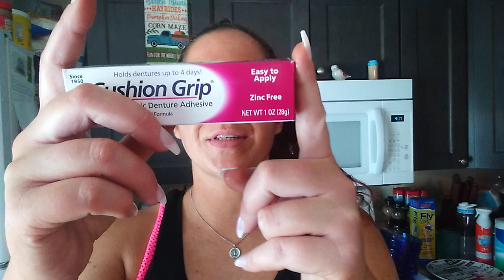DENTURE UPDATE/ VLOG XOXOXOXO